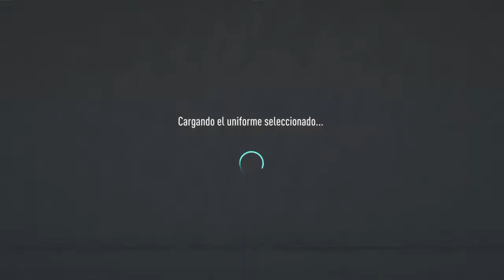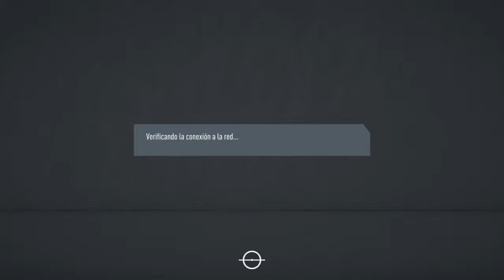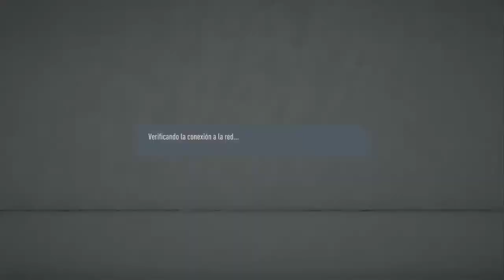Serie de Honor | Fecha 16 y 17 | Real Team eSp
Canal Oficial de YouTube de “Real Team FC” equipo profesional de FIFA clubes pro 💛
• Fecha 16
Real Team eSp vs Inter sp
6:25

•Fecha 17
Real Team eSp vs Cartel Chelero
29:18

♦ Participacines:
•1ra División de sudliga chile 🔰
•2da División de serie de honor 🔰
•Próximamente EFA chile 🔰